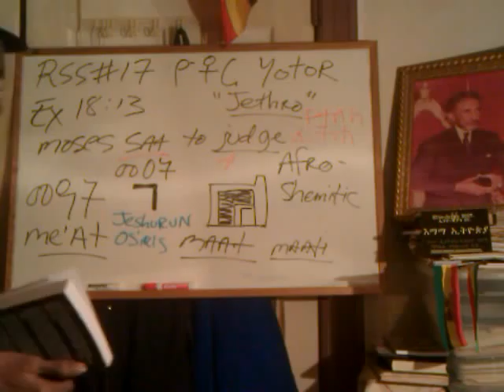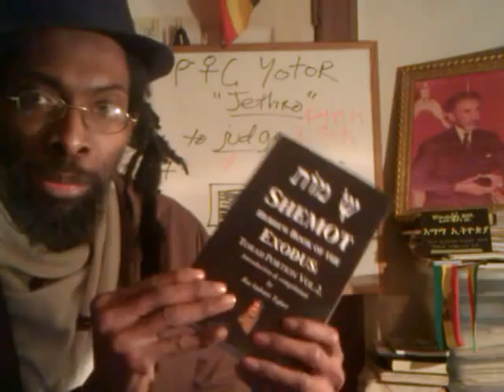SIGNS OF 2012: WHITNEY HOUSTON DEATH & Lost Black Sheeple Curse - Is the Black Church To Blame?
In this video Ras Iadonis Tafari (Brother Yadon) of the Lion of Judah Society (LOJS) explains how Whitney Houston's 2012 Death is a major sign (Lot's wife) and reveals the circumstances prophecied and written in the Holy Bible about the "endtime" (end of anglo-european & so-called white supremacy) state of the so-called lost Black/Negro race; whose true idenity is: the once lost/but NOW found sheep of the House of Israel. SIGNS OF 2012: WHITNEY HOUSTON DEATH & Lost Black Sheeple Curse - Is the Black Church To Blame?

Also Wendim Yadon addresses why there is so much attention now being focused on Whitney & Bobby Brown's daughter, Bobbi-Kristina based upon the generational curse. Why have the media demonized and the cattle publick been programmed to HATE the Black male, Bobby Brown? Whitney became like Lot's wife and the pressure of her handlers/foster-father Clive Davis led her to self-destructive behaviours, false gods (Diva-ship/shit) and finally resorting/deep-ending into all sorts of drugs/big pharma (modern sorcery). She "looked back" and now has become a bitter memory. Whitney did not compose, write or publish ANY of her music and had become a LIABILITY to her earlier success and those who OWNED her, body and soul. She, like so many mislead black folks, sold her soul for fame, fortune and the fun life. PRAY FOR A MIRACLE FOR HER DAUGHTER AND ALL BLACK DAUGHTERS THAT THEY MAY TURN TO RIGHTEOUSNESS & TRUTH!